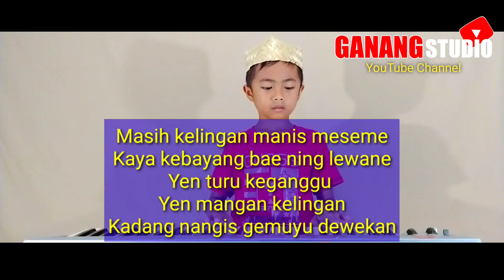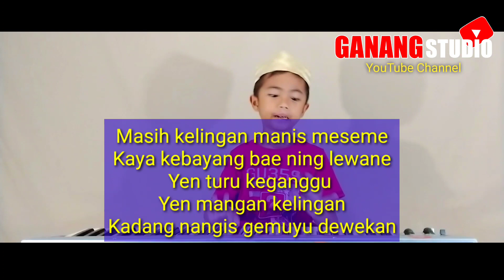SEPAYUNG LOROAN _ KARAOKE _ Versi. Tengdung MiLeNiaL ( Sonia Sonjaya ) Cover Music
Original Song by  Sonia Sonjaya⬇️⬇️⬇️
Cipt. A.A Robandi

TUJUAN KAMI MEMBUAT COVER LAGU INI ADALAH HANYA UNTUK MENAMBAH HIBURAN SEMATA.

SAYA.
mengucapkan terima kasih kepada seluruh
Arranger,
Musisi,
Pencipta lagu
Yang konten lagunya ter-Cover dalam video ini.
Semua konten dalam video ini tidak di komersilkan dan tidak di per jual belikan, hanya untuk hiburan semata. . .